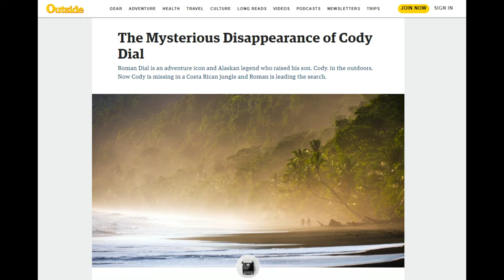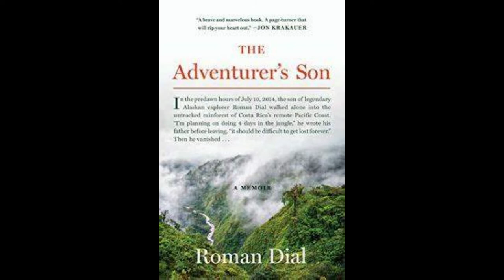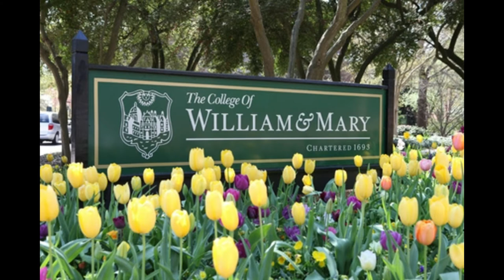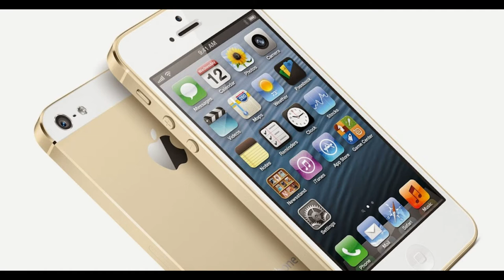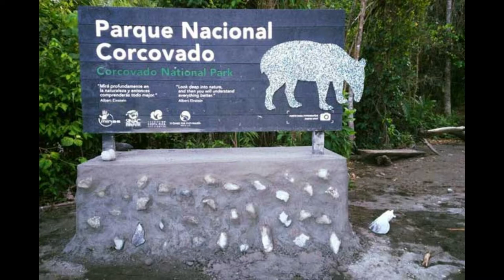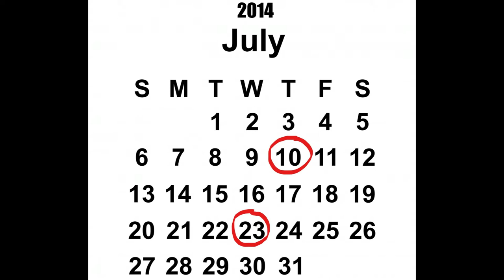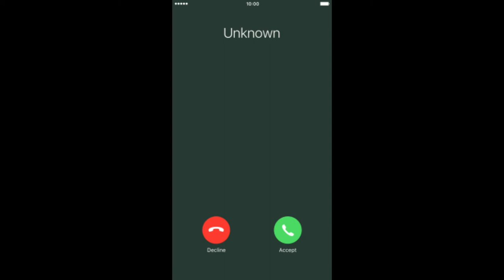The Scareful Story of Cody Roman Dial - Disappeared on a Solo Hike in Costa Rica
Cody Roman Dial set off on July 10, 2014 on a solo hike in the Corcovado National Park in Costa Rica.  He never returned.  This is the story of his father and family's search for him along with the joy and sometimes heartache of raising adventurous children.